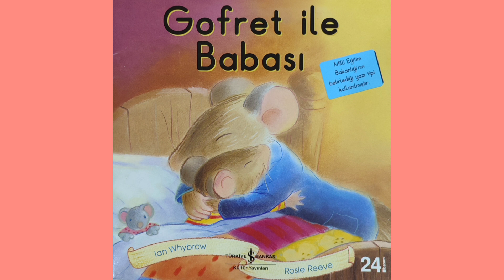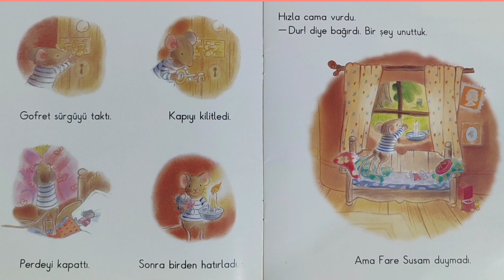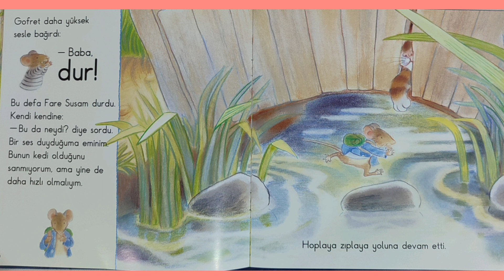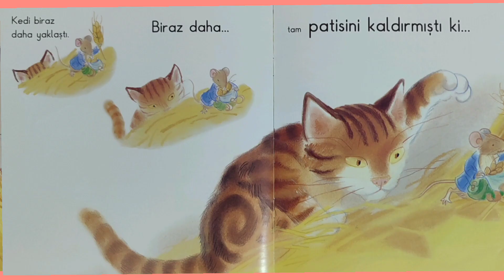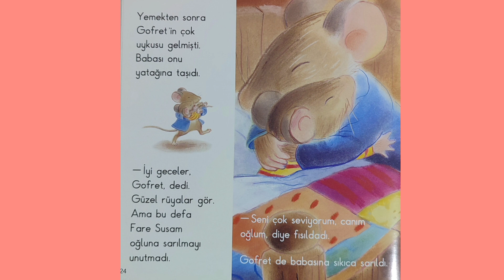Gofret ile Babası (Sesli Kitap)